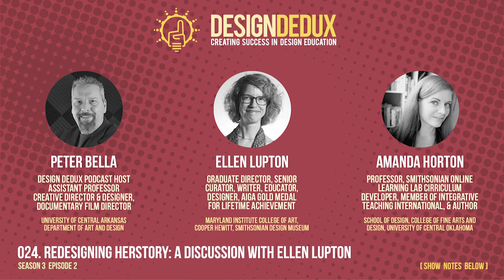024. Redesigning HERstory: A Discussion with Ellen Lupton (S3E2)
Ellen Lupton is Senior Curator of Contemporary Design at Cooper Hewitt, Smithsonian Design Museum where she has organized numerous exhibitions, publications, and public programs at the museum. Lupton serves as director of the Graphic Design MFA Program at mica and has authored numerous books such as “Thinking with Type” and “Graphic Design Thinking.” She holds a BFA from The Cooper Union and a Doctorate in Communication Design from University of Baltimore and she received the AIGA Gold Medal for Lifetime Achievement.

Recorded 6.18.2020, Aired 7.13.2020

Links of Note

Music featured on this Episode
- Opening and closing track: “Street Background Vlog Hip-Hop” by Urban Godzilla

The DESIGN DEDUX™ Podcast (formally The DESIGNED Podcast) is a professional broadcast quality podcast exploring art and design studies for educators, mentors, students, and practitioners that are pursuing success in their work.